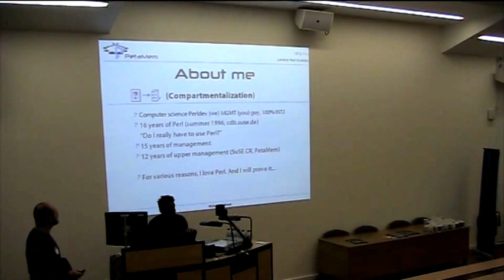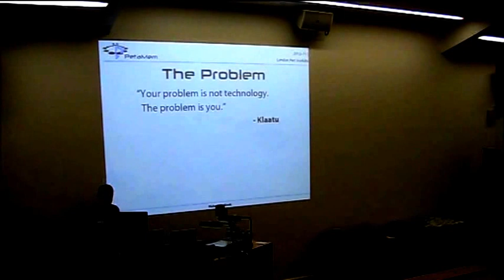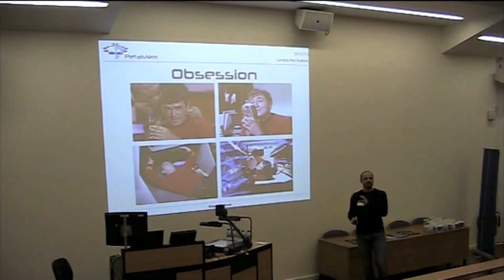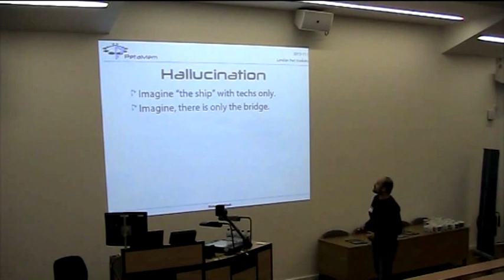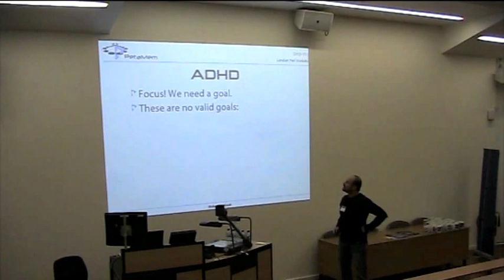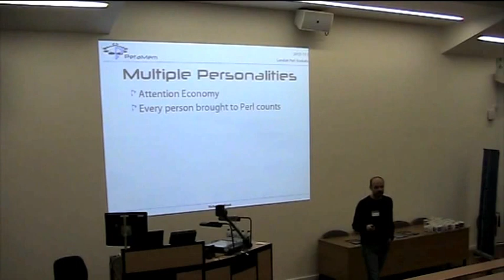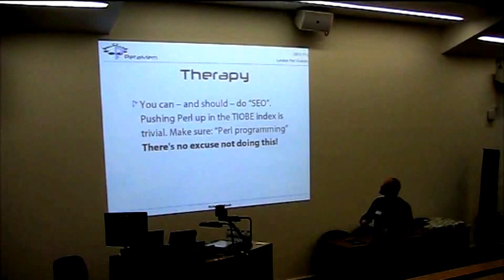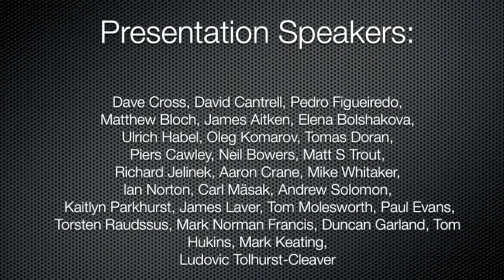Richard Jelinek: My Perl 16 to 25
I've been hacking Perl for 16 years now. About 12 years of that time I spent in the asylum for (upper) management. Both of us, the perl hacker as well as the manager, think that listening to the "other voice" may provide an oportunity for better own decisions and actions.

How does the hacker see the management decisions? How does the manager see the hackers opinion on management decisions? How does the hacker see the managers opinion on the hackers opinion?

Ahhh... anyway. Maybe the Perl community is interested to hear a "perl-friendly" managers' unvarnished opinion about Perl and the community? Namely rants about missing strategy?

Although none of us is paranoid, you may want to catch that talk as long as you have the chance to.

This video was recorded at the London Perl Workshop (the United Kingdom's Perl Workshop) on 24th November 2012.